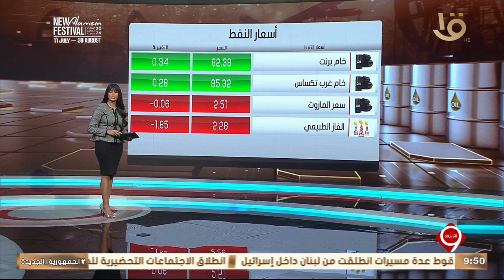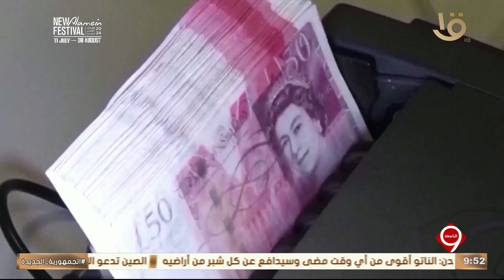أهم أخبار المال والاعمال